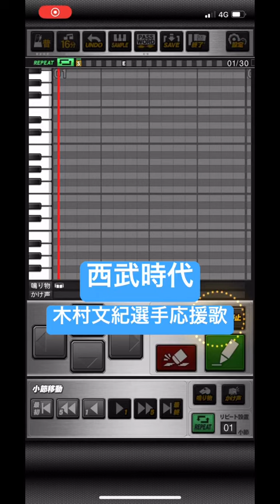【木村文紀】埼玉西武ライオンズ時代の応援歌【プロスピA】